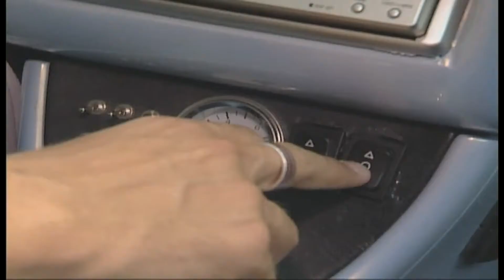VW Polo Skydiver: In diesem Polo steckt viel Arbeit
Ein extremer VW Polo, der nun den Namen "Skydiver" trägt.